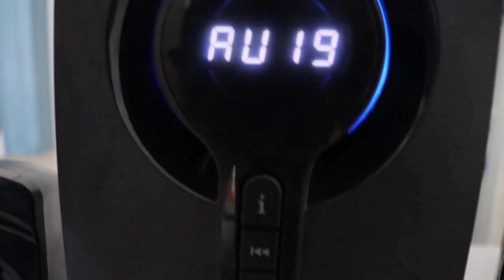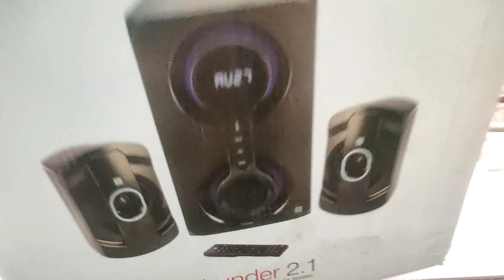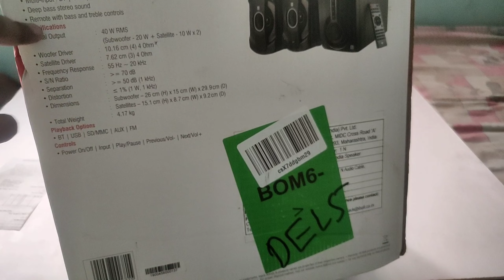iBall Thunder 2.1 Bluetooth Speaker | Best Budget Bluetooth Multimedia Speakers |Unboxing and Review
HI I AM BISWAJIT GIRI
नमस्कार दोस्तों, आपका बहुत बहुत स्वागत है हमारे चैनल "UPDATE BISWAJIT" में, मैंने यह चैनल मेरे उन सभी दोस्तों के लिए बनाया है जो टेक्नोलॉजी के बारे में अपनी भाषा में जानना चाहते है, "UPDATE BISWAJIT" चैनल में आपको रोज़ाना एक नयी वीडियो मिलेगी जहा मैं कोशिश करूँगा आपको मोबाइल और कंप्यूटर की दुनिया के बारे में कुछ जरुरी बातें बताने की|
Hello friends, Welcome to "UPDATE BISWAJIT", I created this channel on 30th APRIL 2015, my motive behind creating this channel is to make easy to understand, Tech Videos in Hindi, and I want each and every individual whoever is interested in technology to be able to understand it in the easiest possible way. I post ONE videos daily, on topics that cover latest technology and tech news. जय हिन्द, वन्दे मातरम|

my mic
my tripod
my greenskin
my mobile
my camera

video details :- Hello Guys
This Video is all  about the review of iball thunder 2.1 review and believe me guys the sound Quality of iball thunder 2.1
iBall Thunder 2.1 Built-in FM Radio and Multiple Equalizers with LED Display and Remote Control, Black.
 iBall Thunder 2.1 Bluetooth Speaker review | Best Home Theater System 2021 | Feel the Bass